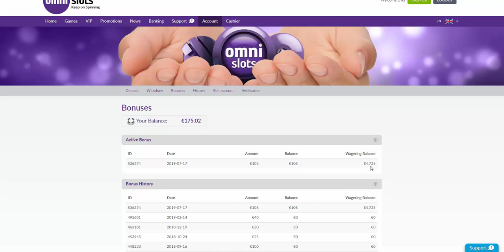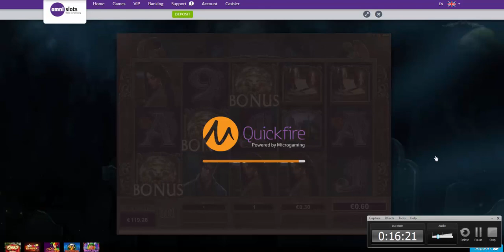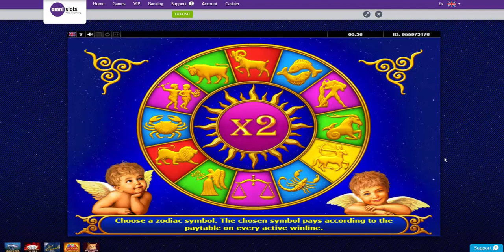Omnislots 150% kazino bonus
18+ Interneta kazino ir izklaides veids kas nav jāuztver kā naudas pelnīšanas iespēja, sākot spēlēt interneta kazino jums jāapzinās ka varat zaudēt visu naudu ko esat iemaksājuši savā kazino kontā.

Atcerieties jūs varat laimēt kazino bet jūs arī varat zaudēt kazino, tāda ir spēles un azarta būtība.

Lai izvairītos no liekām problēmām kas saistītas ar azartspēlēm ja esat nolēmis spēlēt interneta kazino tad spēlējiet ar to naudas summu ar kuru jūs varat riskēt.

Nekad nespēlējiet kazino ar naudu kas jums ir svarīga priekš iztikšanas un rēķinu apmaksas, kazino jūsu zaudēto naudu jums atpakaļ nekad neatdos, atcerieties to vienmēr!

Nekad neaizņemieties naudu lai spēlētu kazino, tā jūs tikai iedzīsiet sevi vēl lielākās problēmās!